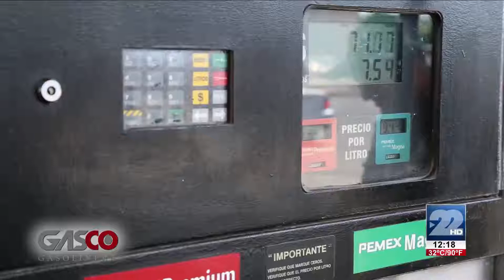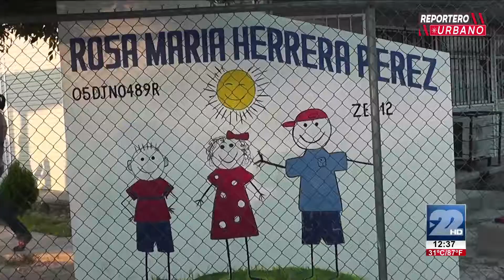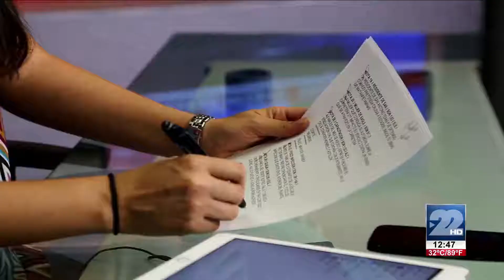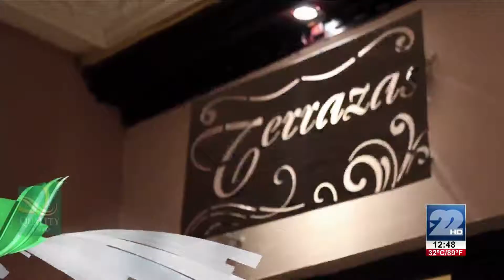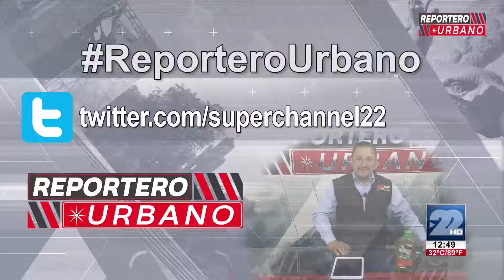REPORTERO URBANO│29 DE SEPTIEMBRE 2016